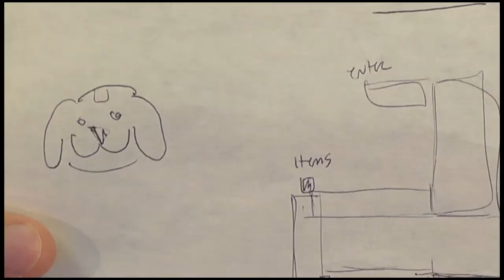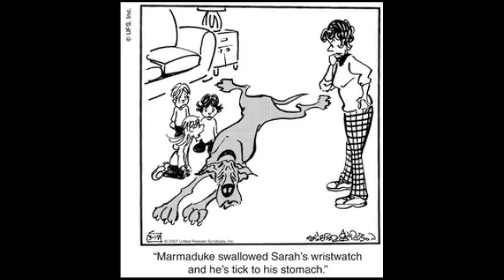Blaster Master (NES Video Game) Part 2 - James & Mike Mondays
Like James & Mike Mondays? See more game playthroughs with Mike on Twitch!

This week James Rolfe and Mike Matei continue playing Blaster Master on NES!